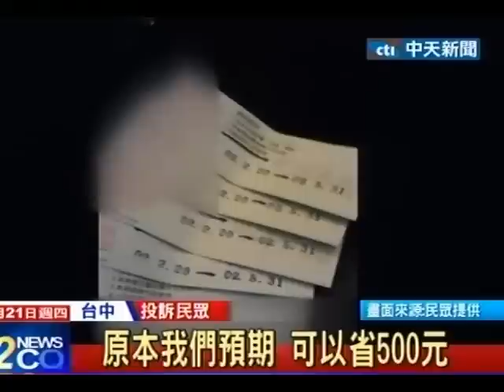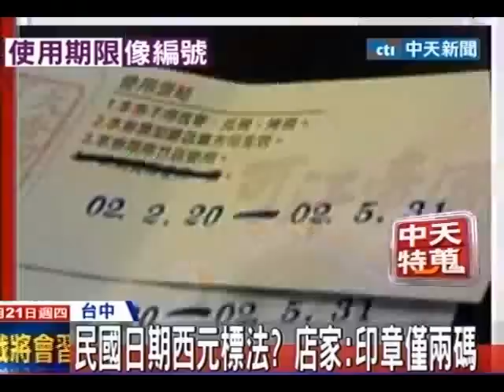中天新聞》民國102年標「02」 民怨錯認折價期限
中天新聞》有民眾帶著5張火鍋折價券，從台中特地到桃園吃火鍋，沒想到吃的滿肚子怨氣。原因就出在折價券上的一排數字，這些數字以「02」為開頭標示不清，民眾以為這是折價券的編號，但其實這是使用期限，表示民國102年的意思。民眾質疑用西元標法表示民國期限，害他錯認，導致吃火鍋沒折扣。